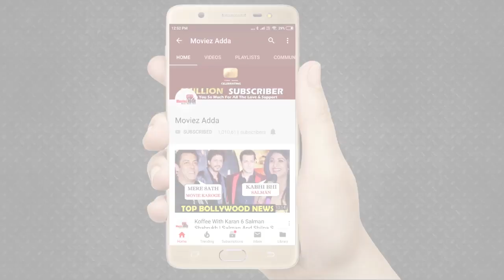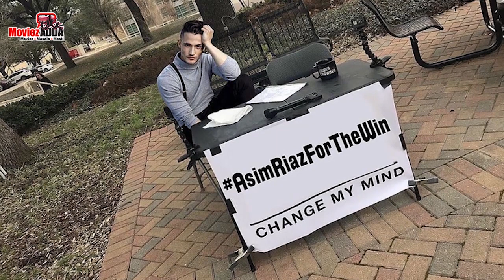सलमान खान के स्टारडम पर बोली दिशा पटानी | सलमान का SWAG SE SOLO सॉन्ग रिलीज़